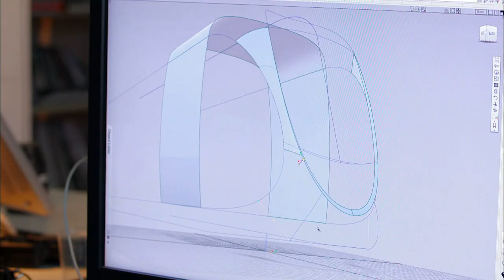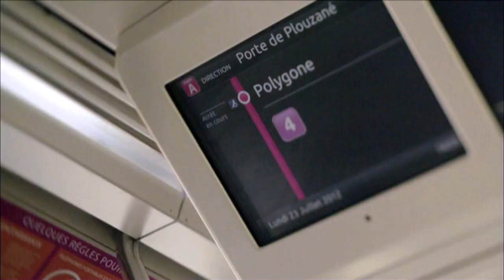Tramways Alstom Citadis : La référence des transports urbains et périurbains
Adaptable, esthétique et économique : la gamme Citadis d'Alstom est la solution de tramway urbain et de véhicule léger sur rail par excellence. Reconnue à travers le monde, elle sublimera et embellira votre projet de régénération urbaine. En savoir plus